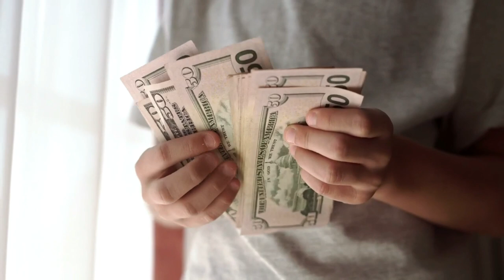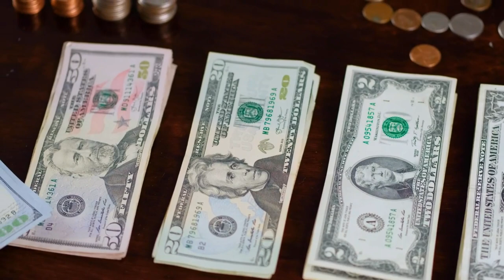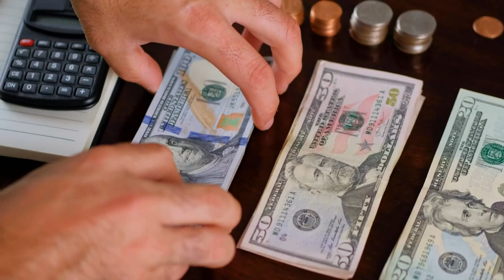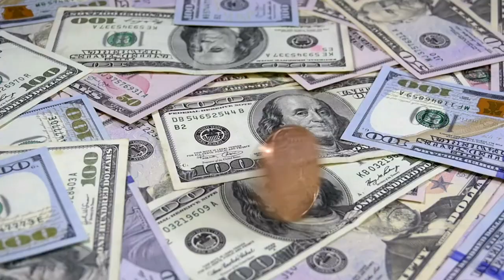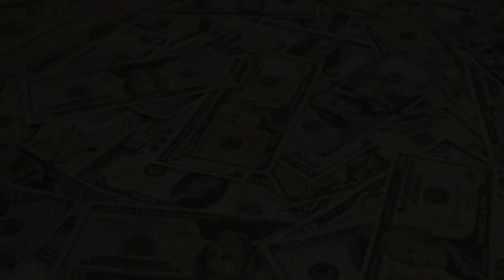Money Stock Video Footage Free | Money Stock Footage No Copyright Video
In this video, Money stock video footage free | money stock footage no copyright video | money free video footage | romance post bd. You can watch these videos with no copyright in this video. This stock footage is free to use you can use this video for your project or commercial purpose but you can't sell this. You don't need to ask for permission to use this footage.

✔ No Copyrights.